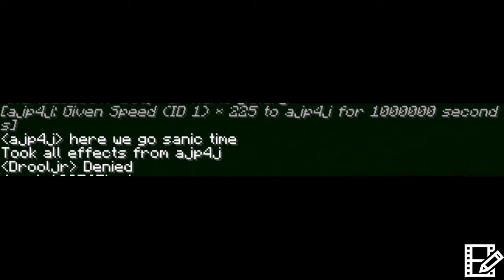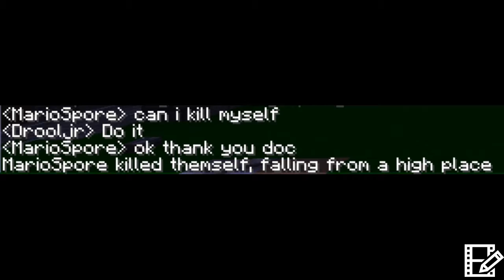Shenanigans 2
Shenanigans 2 is here! More random Minecraft gameplay and clips that don't make any sense at all.

Super Mario Bros. 2 - Overworld
Running In the 90s
X-Files theme